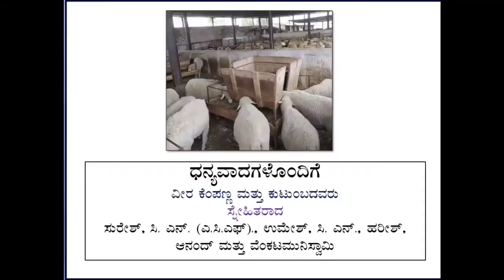Sheep Farming details in Kannada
ಕುರಿ ಸಾಕಾಣಿಕೆ ಬಗ್ಗೆ ಸಂಪೂರ್ಣ ಮಾಹಿತಿ. By Arun kumar